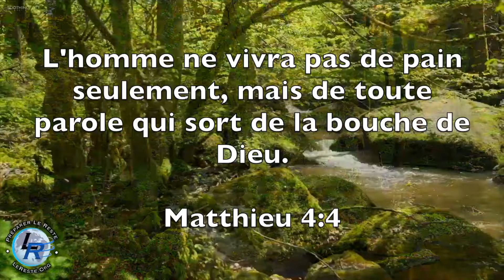Puissance de la grâce, Ellen White — Il préside à notre conversion, 16 juillet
Il préside à notre conversion, 16 juillet
Repentez-vous donc et convertissez-vous, pour que vos péchés soient effacés, afin que des temps de rafraîchissement viennent de la part du Seigneur. Actes chapitre 3 verset 19.  Le message du troisième ange doit s'enfler jusqu'à déboucher dans un grand cri; ne vous sentez pas libres de négliger le devoir actuel en vous imaginant que vous recevrez plus tard de riches bénédictions, lors d'un réveil magnifique qui se produirait sans votre participation. C'est aujourd'hui que vous devez vous donner à Dieu, pour qu'il fasse de vous un vase d'honneur propre à son service. C'est aujourd'hui que vous devez vous donner à Dieu pour êtres vidés du moi, vidés de l'envie, de la jalousie, de tout mauvais soupçon, de l'esprit contestataire, de tout ce qui déshonore Dieu. C'est aujourd'hui que votre vase doit être purifié, préparé pour la rosée céleste, pour les ondées de la pluie de l'arrière-saison; car cette pluie viendra et la bénédiction divine remplira chaque âme qui aura été purifiée de toute souillure. C'est aujourd'hui notre devoir de céder nos âmes au Christ, pour que nous soyons préparés pour le temps de rafraîchissement venant de la part du Seigneur — préparés pour le baptême du Saint-Esprit. Dieu ne nous a pas révélé le temps où ce message parviendra à son terme, où expirera le temps de grâce. ... Notre devoir est de veiller, de travailler et d'attendre, et d'œuvrer sans cesse en faveur des âmes prêtes à périr. Il nous faut marcher continuellement dans les empreintes des pas de Jésus, travaillant en accord avec lui, dispensant ses dons comme de bons administrateurs de la grâce multiforme de Dieu. La Parole du Seigneur nous fait savoir que la fin de toutes choses approche; elle déclare de la manière la plus explicite que chacun doit faire en sorte que la vérité soit implantée en son cœur pour qu'elle dirige la vie et sanctifie le caractère. L'Esprit de Dieu est à l'œuvre pour que la vérité de la Parole inspirée soit gravée dans l'âme et que tous ceux qui font profession de suivre le Christ possèdent une sainte joie communicable à d'autres. Notre seule sécurité réside dans le fait d'être prêts pour le rafraîchissement céleste, d'avoir nos lampes prêtes et allumées.